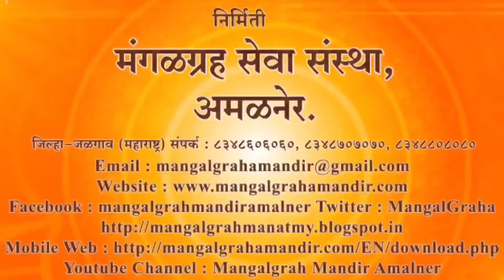श्री मंगळग्रह मंदिरात पर्यावरण पूरक होळी पूजन दि.6-3-23